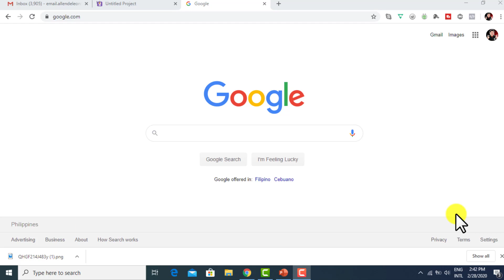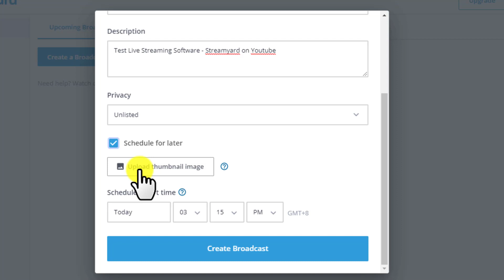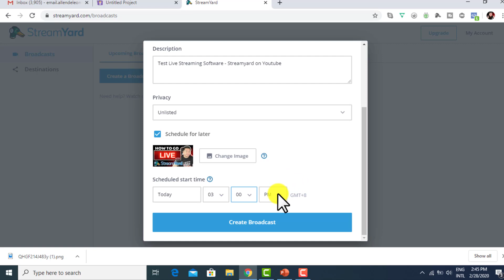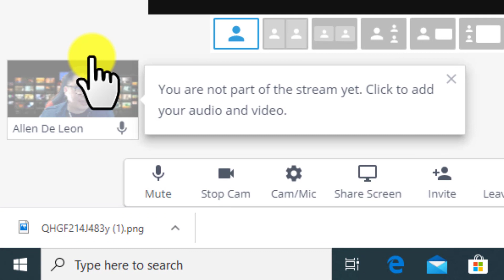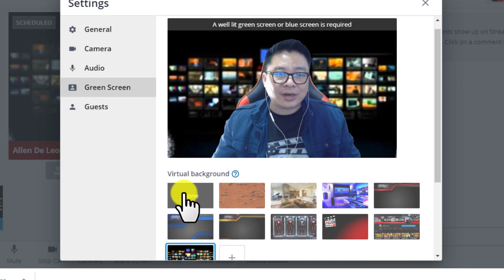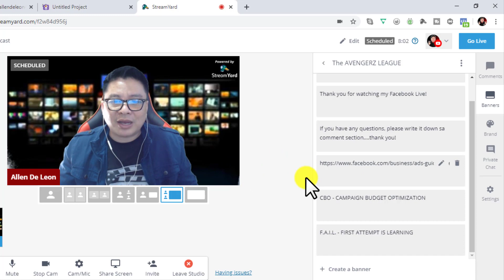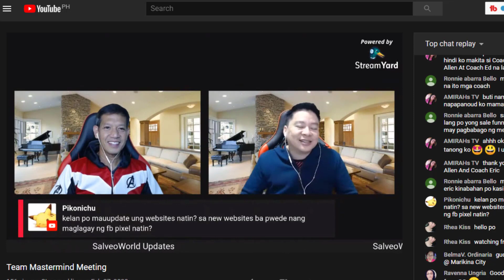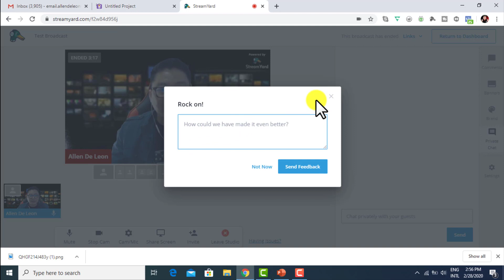How To Go LIVE with Streamyard (Tagalog / English )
Do you want to get more views for your Youtube Channel?  Do live streaming!  But don't live stream the ordinary way.  Do it the extra-ordinary way - leve up!  Use a FREE live streaming software like Streamyard!

Why Streamyard?

Stream Yard is a browser base live streaming software that can help take all the hard work out of your livestream.  If you are a newbie in live streaming, then you really need Streamyard!

You can add overlays, use Streamyard's green screen technology, share your screen, and invite guests into a professional looking live show.  And the best part as i stated earlier, it's FREE!

In this video, i am going to provide you a step-by-step tutorial on how to go LIVE with Streamyard on Youtube.  This will be fun - I assure you!  :)

Try Streamyard and get your FREE account now!